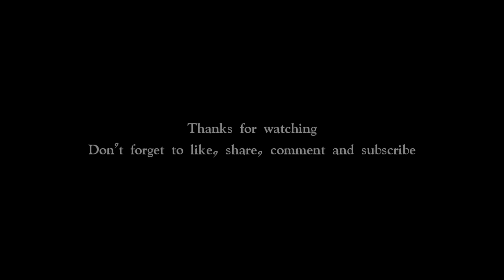Hamdard | Ek Villain | Unplugged Cover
love
love songs
music
cover
coversong
bollywoodsongs
singers
singers
unpluggedcover
arijitsingh
arijitsinghstatus
tranding
trandingsong
newyear
partysong

Song : Hamdard
Movie : Ek Villain
Singer : Utkarsh Chitransh
Song Type : Unplugged Cover Song